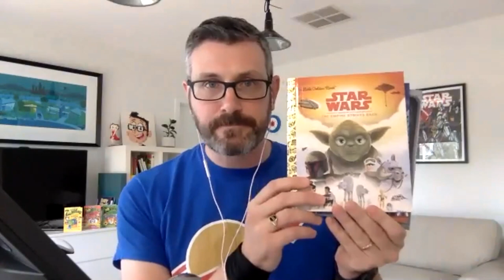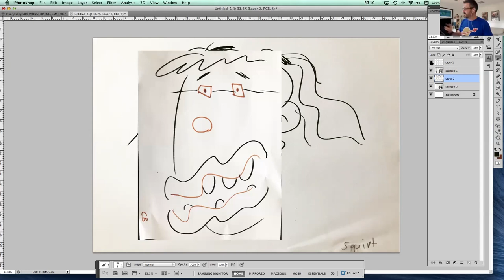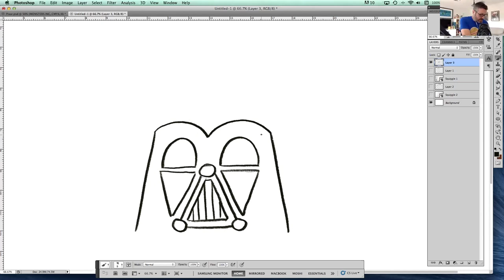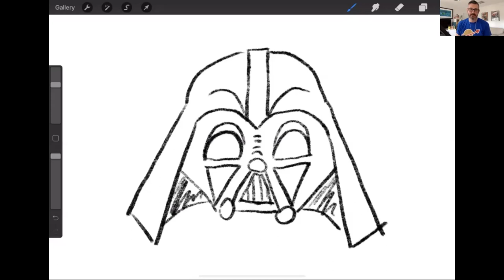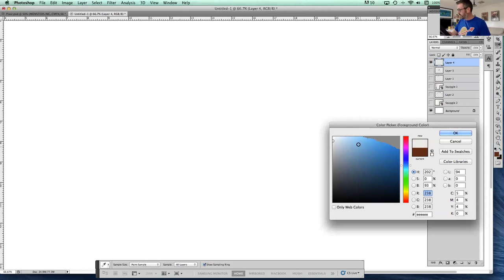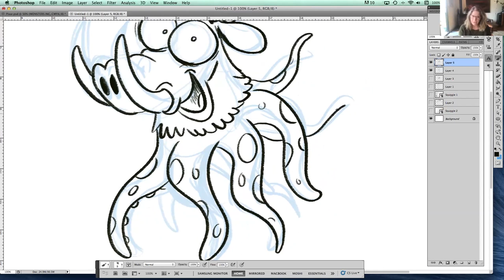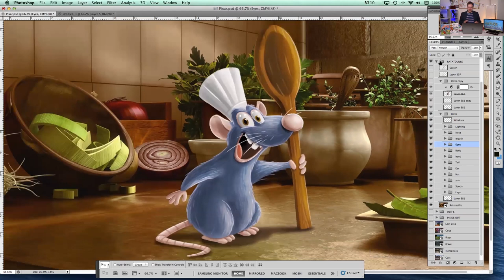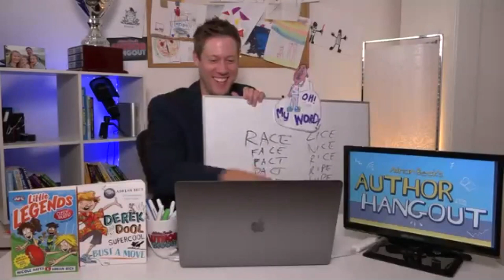Author Hangout Livestream - Chris Kennett and Nova Weetman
Adrian Beck is joined by Chris Kennett and Nova Weetman. Learn how to draw Darth Vader and how to create monstrous stories, then experience the amazing segment, "Oh, My Word!"